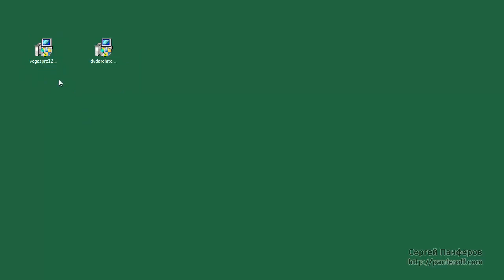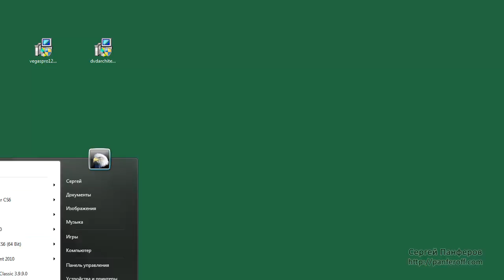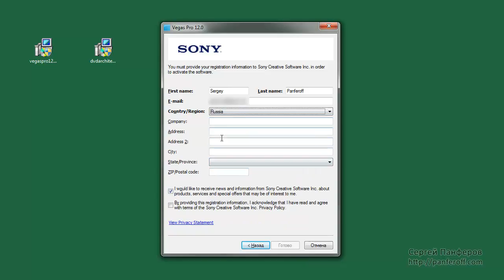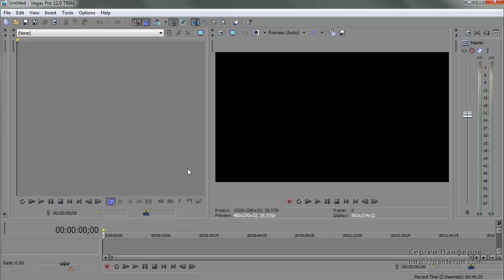Урок 2 Установка программы Sony Vegas Pro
Видео для Интернет-Бизнеса